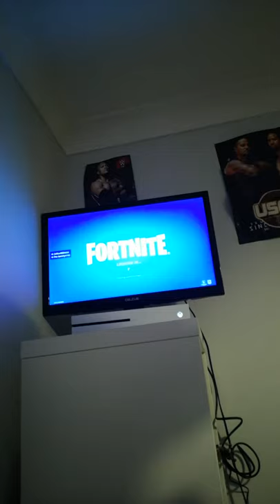playing with George hedger smith